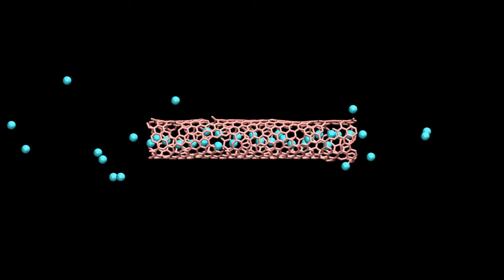LAMMPS tutorials | Exercise | Insert gas in the carbon nanotube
This *channel* contains videos of molecular simulations (molecular dynamics,  Monte Carlo and free energy methods) with descriptions and scripts.